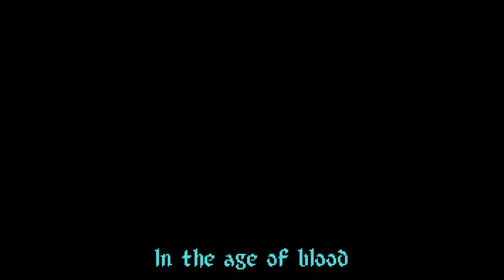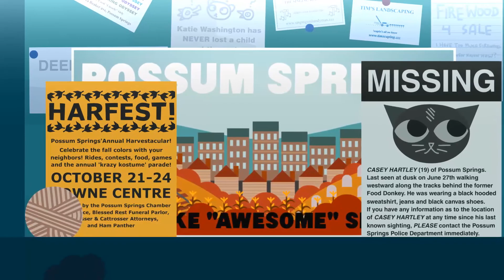Die someplace else (Night in the Woods pt.2 - 24/05/2017)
Mostly me playing the game within a game 'Demontower' while I discuss terrorism, FM synthesis, free to play video games and blyats.